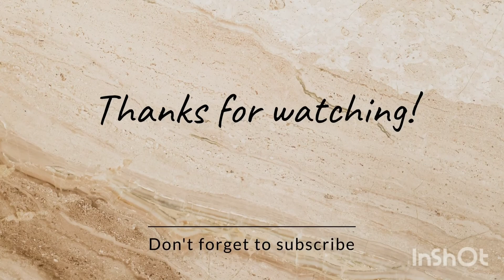Udo Jürgens: Siebzehn Jahr, blondes Haar (Sonet Sweden 1966)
First scandinavian pressing

Played on my Telefunken 210 Hifi (PE34) from 1963